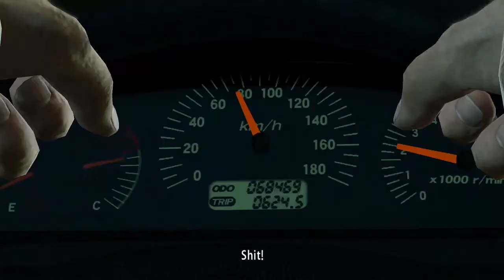Truck Chase Sequence in Yakuza Kiwami - Lotus Prince Presents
Suddenly, we're playing Virtua Cop!